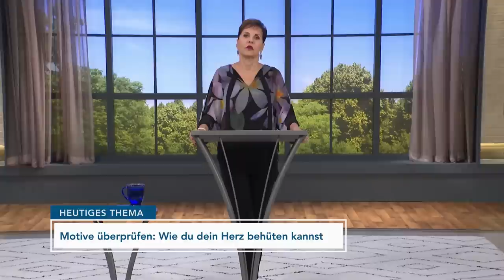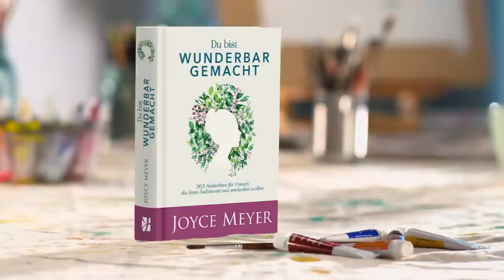Motive überprüfen: Wie du dein HERZ ❤️ behüten kannst – Joyce Meyer – Persönlichkeit stärken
Wie kann man sein Herz behüten vor negativen Dingen? Und was bedeutet es, ein reines Herz zu haben? Mit diesen Fragen beschäftigt sich Joyce Meyer in diesem Video und hilft dir, deinen eigenen Beweggründen und Motiven auf die Spur zu kommen. Denn Gott geht es weniger darum, was du tust, als darum, warum du etwas tust. Was geht in deinem Herzen vor?

00:00 Motive überprüfen: Wie du dein Herz behüten kannst
02:45 Psalm 4,5
02:55 Matthäus 5,8
03:25 Matthäus 5,8
07:47 Titus 1,15 Für Menschen, die ein reines Gewissen haben, ist alles rein. Doch für die Verdorbenen und Ungläubigen ist überhaupt nichts rein, weil ihr Denken und ihr Gewissen beschmutzt sind.
11:13 Römer 8,28
11:36 1. Timotheus 1,5 Das Ziel meiner Unterweisung ist, dass alle Christen von der Liebe erfüllt sind ...
12:29 1. Timotheus 1,5 Das Ziel meiner Unterweisung ist, dass alle Christen von der Liebe erfüllt sind, die aus einem reinen Herzen kommt, aus einem guten Gewissen und aufrichtigem Glauben.
13:10 1. Korinther 3,13-15 Am Tag des Gerichts wird sich die Arbeit jedes Einzelnen im Feuer bewähren müssen. Das Feuer wird zeigen, von welcher Qualität das Bauwerk ist. (14) Wenn es dem Feuer standhält, wird der, der es gebaut hat, Lohn empfangen. (15) Doch wenn sein Werk verbrennt, wird er einen schmerzlichen Verlust erleiden. Er selbst wird zwar gerettet werden, aber nur wie einer, der mit Mühe und Not einem Feuer entkommt.
16:25 Matthäus 7,21-23 „Nicht alle Menschen, die sich fromm gebärden, glauben an Gott. Auch wenn sie ‚Herr‘ zu mir sagen, heißt das noch lange nicht, dass sie ins Himmelreich kommen. Entscheidend ist, ob sie meinem Vater im Himmel gehorchen. (22) Am Tag des Gerichts werden viele zu mir kommen und sagen: ‚Herr, Herr, wir haben in deinem Namen prophezeit und in deinem Namen Dämonen ausgetrieben und viele Wunder vollbracht.‘ (23) Doch ich werde ihnen antworten: ‚Ich habe euch nie gekannt. Fort mit euch. Ihr lebt nicht nach Gottes Gebot.‘“
17:26 Apostelgeschichte 8,20-21
18:20 Jakobus 4,2-3 Doch euch fehlt das, was ihr so gerne wollt, weil ihr Gott nicht darum bittet. (3) Und selbst wenn ihr darum bittet, bekommt ihr es nicht, weil ihr aus falschen Gründen bittet und nur euer Vergnügen sucht.
19:15 Jeremia 17,9
19:25 Psalm 4,5
20:11 Lukas 14,12 Dann wandte er sich an seinen Gastgeber: „Wenn du mittags oder abends Gäste zum Essen einlädst, dann lade nicht deine Freunde, Brüder, Verwandten oder reichen Nachbarn ein. Denn sie werden es dir vergelten, indem sie dich ebenfalls einladen.“
21:47 Johannes 3,19-20 „Und so vollzieht sich das Gericht: Das Licht ist vom Himmel in die Welt gekommen, aber sie liebten die Dunkelheit mehr als das Licht, weil ihre Taten böse waren. (20) Sie hassen das Licht, weil sie im Dunkeln Böses tun. Sie bleiben dem Licht fern, weil sie Angst haben, dass ihre Taten aufgedeckt werden.“